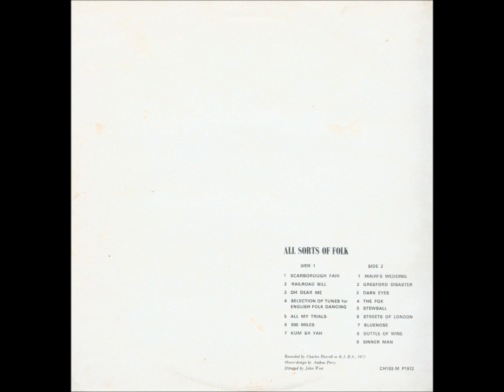All Sorts of Folk - Songs and Ballards (1972,UK)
a5. All My Trials + b9. Sinner Man

Taken From Mega Rare 1972 UK Private Pressing LP Sung By The Folk Group of Katherine Lady Berkeley's School Directed by John West with Super Fem Vox and Great Backing Electric/Acoustic Guitar/Violin/Flute/Congas..Stunning Haunting Acid/Psych Folk Alburm. 'All Sorts of Folk - Songs and Ballards (1972,UK)'